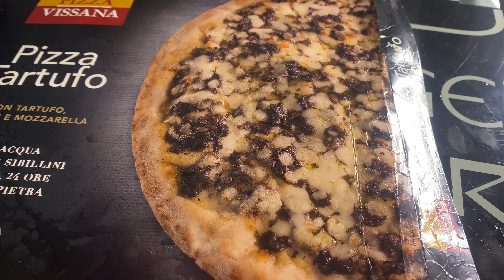Mangio 24h solo TARTUFO